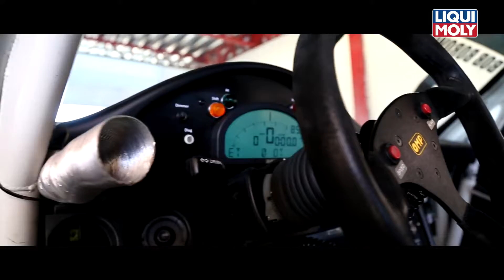Porsche GT3 Cup Chile Liqui Moly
Недавно с завода в немецком Цуффенхаузене сошел миллионный Porsche 911, культовый автомобиль, который на протяжении своей истории всегда стремился к идеальному сочетанию скорости и традиций. Новый Porsche 911 GT3 вызывает интерес и среди любителей автогонок. Конечно, гоночная легенда нуждается в надёжном партнере по поставке моторных масел и специальных жидкостей. По этой причине гоночная серия GT3 Cup Chile сделала выбор в пользу Лучшей Компанией Германии по производству самых качественных смазочных материалов. Таким образом Компания LIQUI MOLY стал эксклюзивным поставщиком масел для гоночной серии GT3 Cup Porsche Chile.
Немецкое масло для немецких автомобилей - идеальное сочетание для выдающихся моторных характеристик.
Следующий этап пройдёт 16 июня в столице Чили – Сантьяго, на автодроме Codegua Aic.